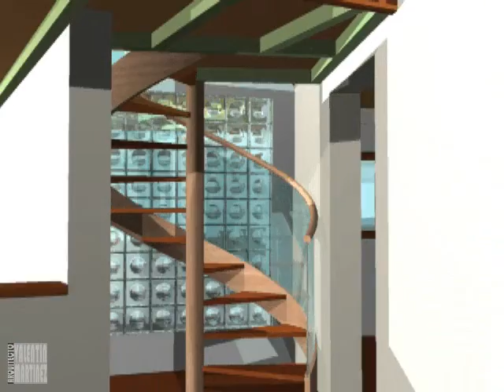Ampliación en Pirque (Santiago de Chile)